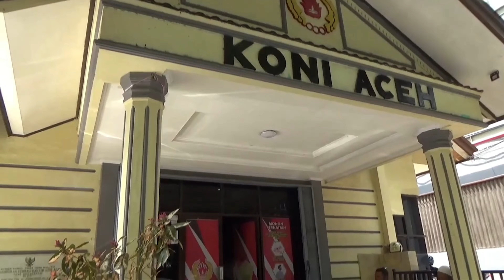Persiapan Aceh Sebagai Tuan Rumah PON | Berita Aceh Hari Ini